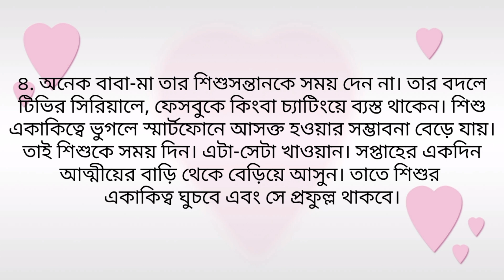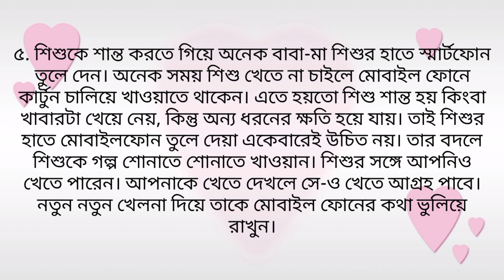শিশুকে মোবাইল ফোনে আসক্তি কমানোর উপায়।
শিশুর সামনে স্মার্টফোনে চ্যাট করা, গান শোনা, গেম খেলা, ইউটিউবে ভিডিও দেখবেন না।